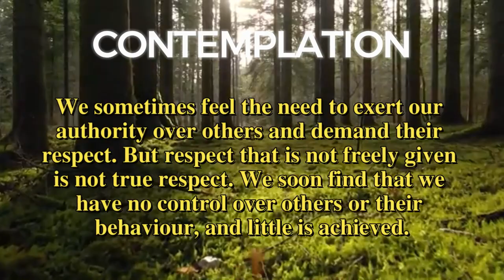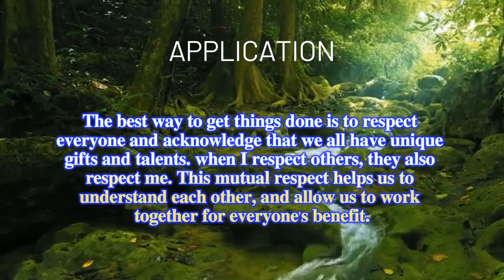DAY 231 RESPECT